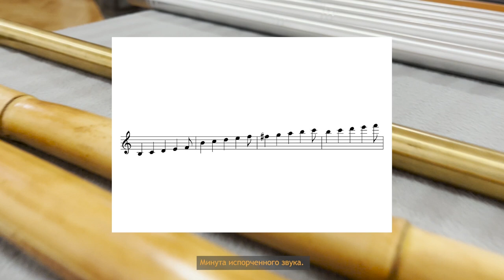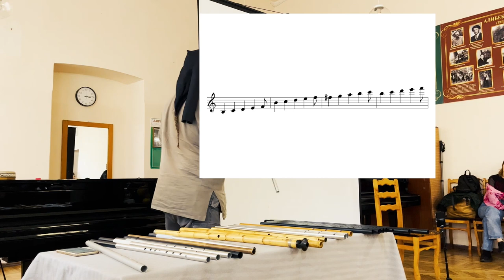Звукоряд (строй) флейты уадындз и других кавказских открытых флейт